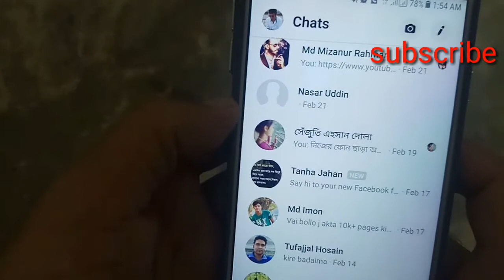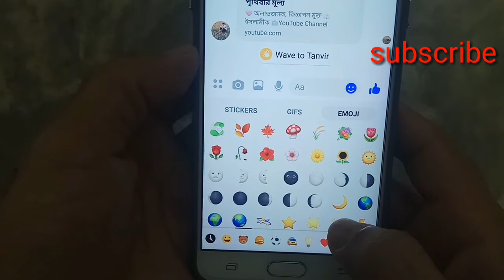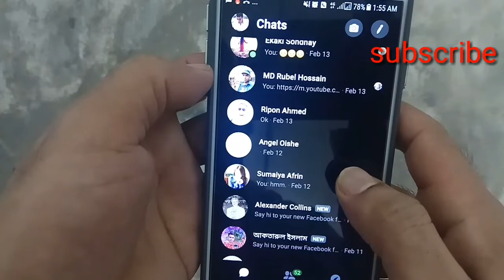এক ক্লিকেই মেসেন্জার dark mood আপনার ফোনে এক্টিভ করুন|messenger new features Dark mood 2019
you can easily fb messenger dark mood active.really very useful this new features.